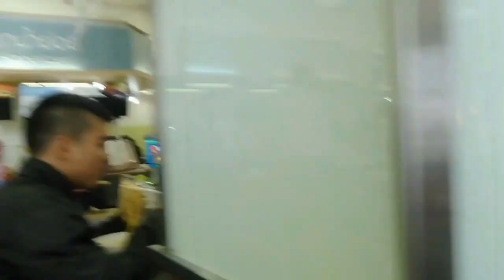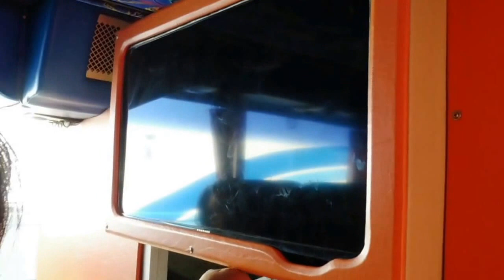welkom in yasothon vlog 1-2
opweg naar yasothon
en lang in een vliegtuig zitten
tot dat hij land
ik upload 2 per week video s
dat zijn vlogs en wat er te doen is en een stad in thailand
en sport
veel kijk plezier op mijn kanaal
een blauwduimpje om hoog